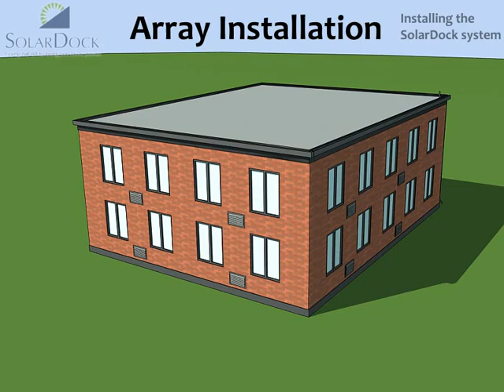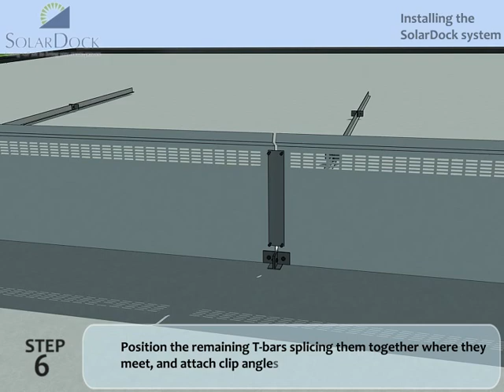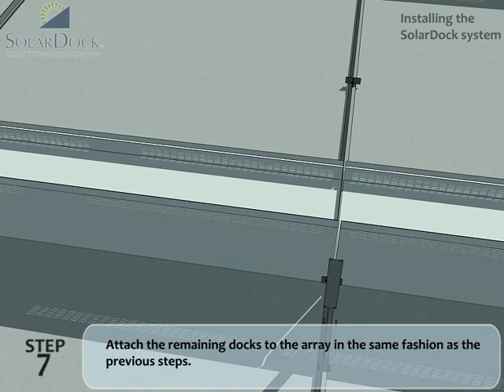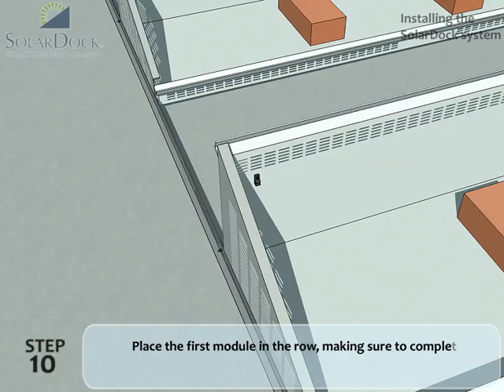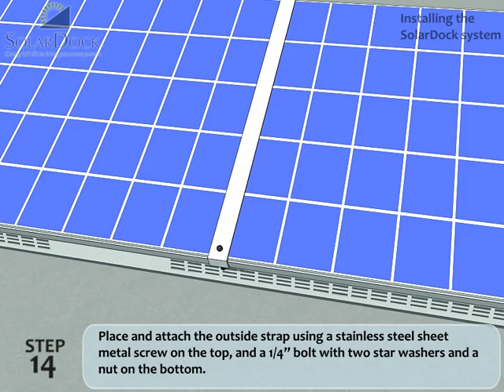SolarDock installation video: Main Installation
The main installation section of an instructional animation showing how to install a socking system for solar panels.